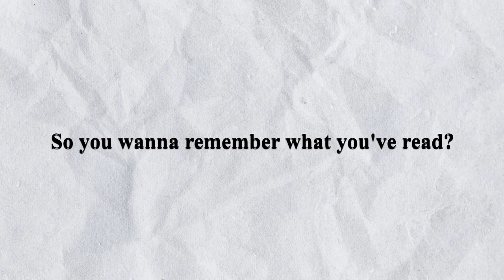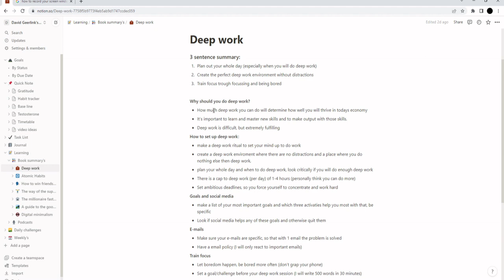3 Simple Steps To Remembering What You Read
3 Simple Steps To Remember What You Read

In this video I will be explaining 3 simple steps that helped me remember waht I read. I hope it will also help you.